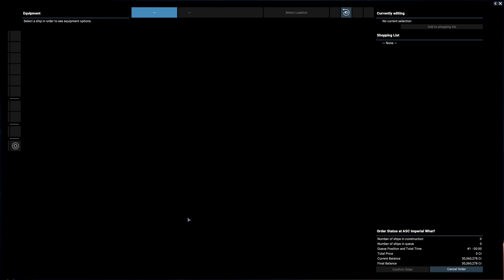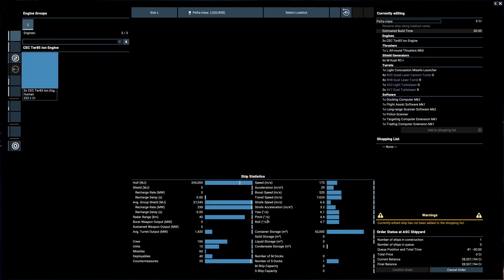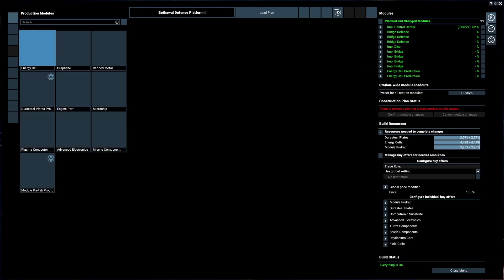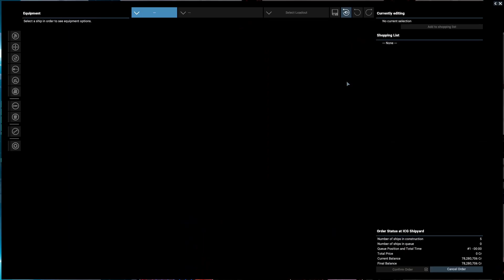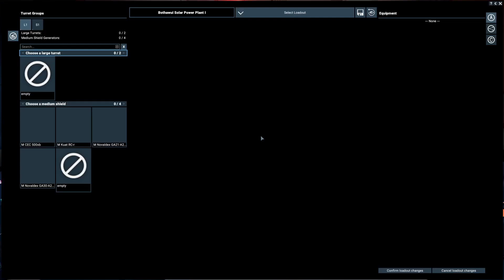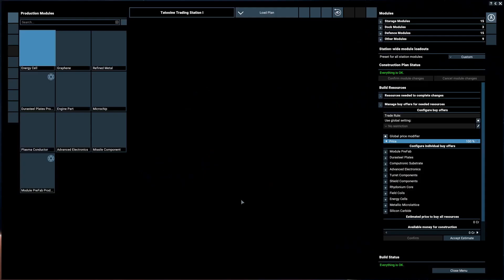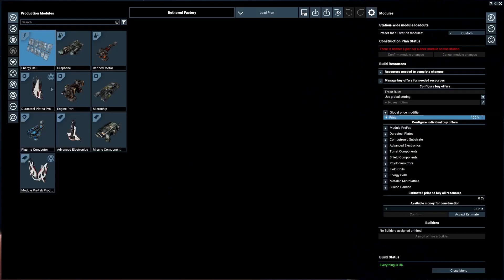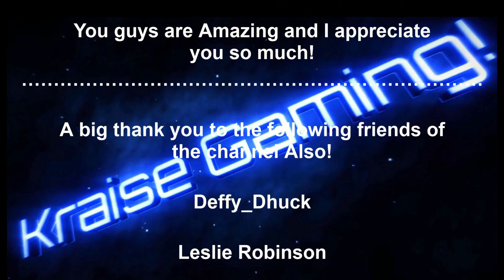Ep:30 - "Liberating" Bothawui! - X4 - Star Wars: Interworlds Mod 0.63 /w Music! - By Kraise Gaming!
X4 version 5.0+ with Star Wars Interworlds mod v. 0.63 installed.

All music from the mod is present in the game.
No muting and no custom playlist bullshit!

Details below.

ABOUT THIS GAME & MOD

X4: Foundations is the latest title in the popular X series of space simulation / sandbox games, played as action games from a first-person perspective in a living breathing universe, with TRADE FIGHT BUILD THINK as the common tag-line. X4: Foundations is unique in its depth, simulating an entire universe of NPC ships and stations, forming a realistic economy. It consists of a huge universe, simulated from the bottom up. Hundreds of stations, and thousands of ships, trade goods among themselves. Prices change based on supply and demand; resources are mined and processed in several stages. This economy is linked directly to the simulation of major conflicts in a universe with dynamically-acting factions. Every player decision can dramatically change the future of the game universe. Step in and live your very own space adventure!

The Star Wars: Interworlds mod aims to bring the Star Wars into the X4 game, including universe, ships, locations, at the highest quality possible, giving you a chance to live the Star Wars universe where you explore, trade, fight, build and much more...